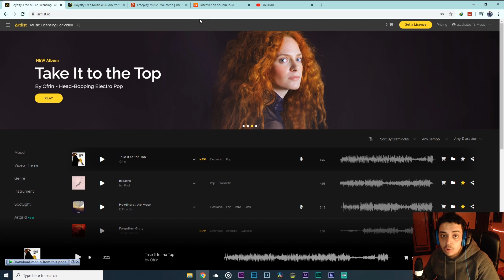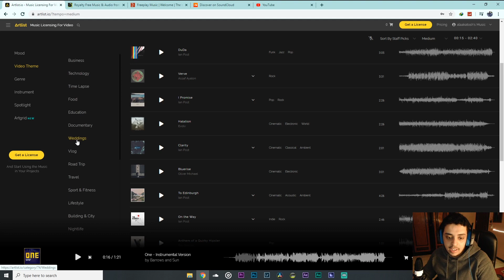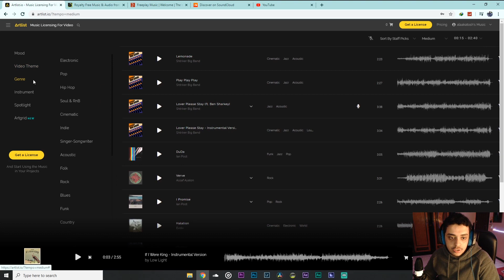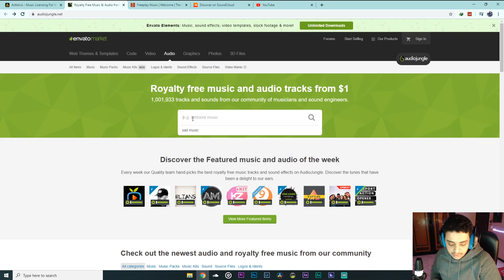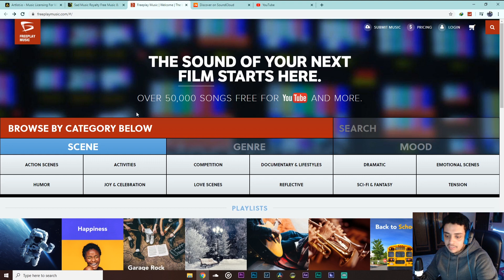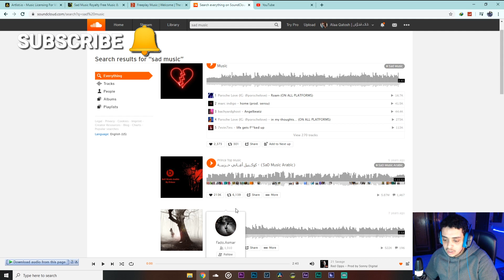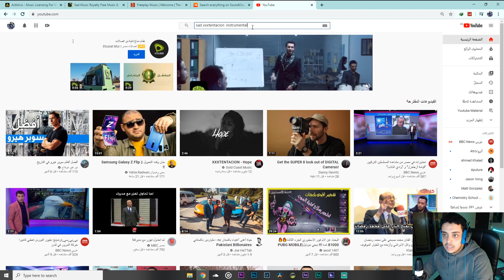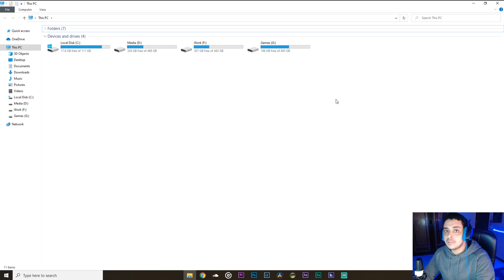مواقع تجيب منها موسيقى لفيديوهاتك بأعلى جودة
دى روابط المواقع اللى كنت فاتحها فى الفيديو
Artlist